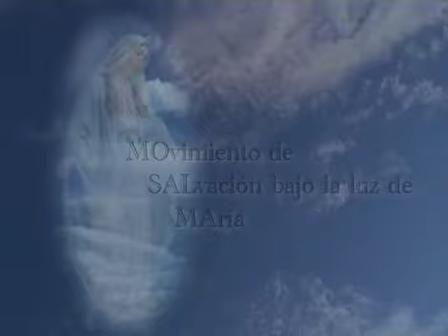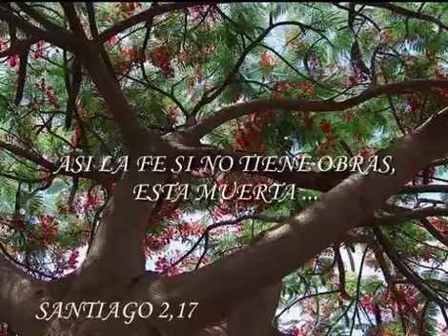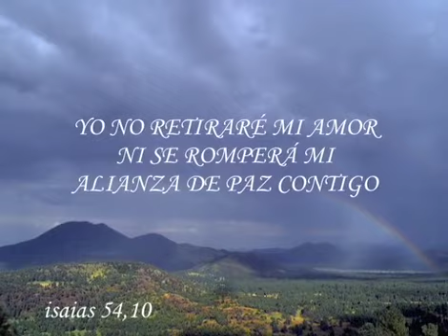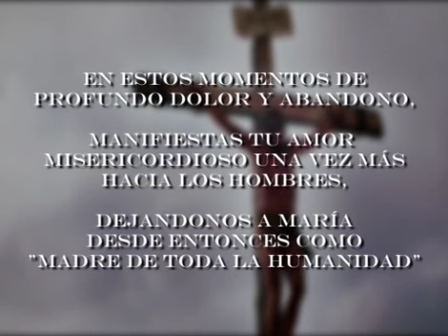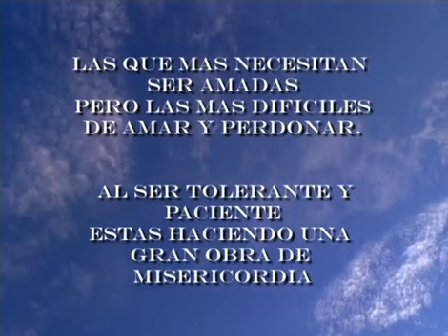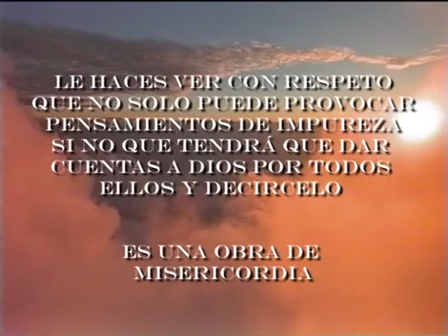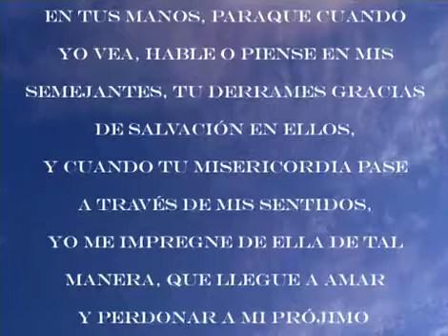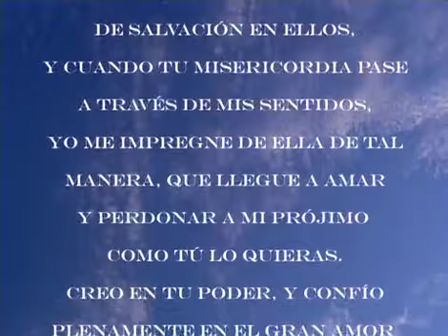Presentación MOSALMA.mov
En este video podrás ver la aprobación del Movimiento de Salvación Bajo la Luz de María MOSALMA, por la iglesia Católica, por el Arzobispo José Guadalupe Martín Rábago en la Ciudad de León, Guanajuato México, durante el año 2000. También verás Qué es MOSALMA y su apostolado.